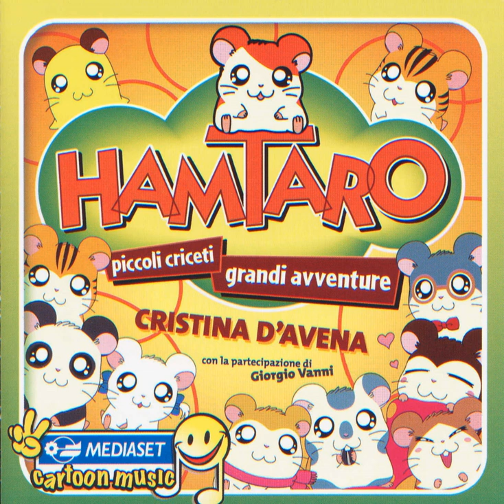Uchiu'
Uchiu' · Marcella Silvestri · Giovanna Papandrea

Hamtaro piccoli criceti, grandi avventure

Music  Publisher: REPERTORIO SIAE
Composer: Anonimous
Lyricist: Anonimous